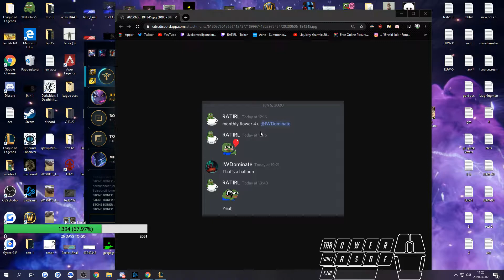RATIRLS Eve is pretty naaasty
RATIRL'S social:
Stream: